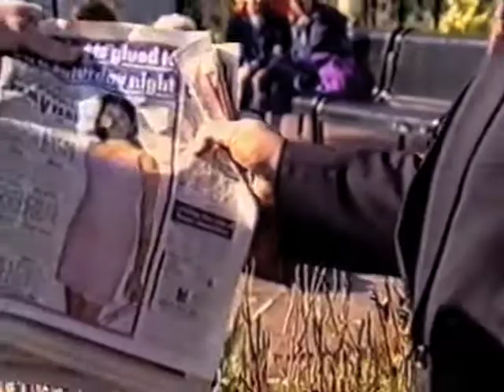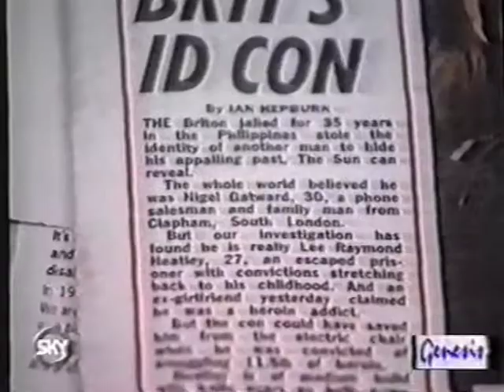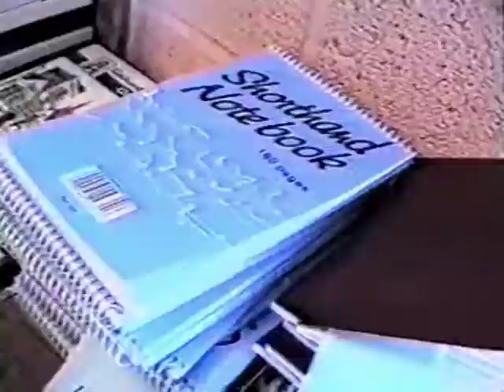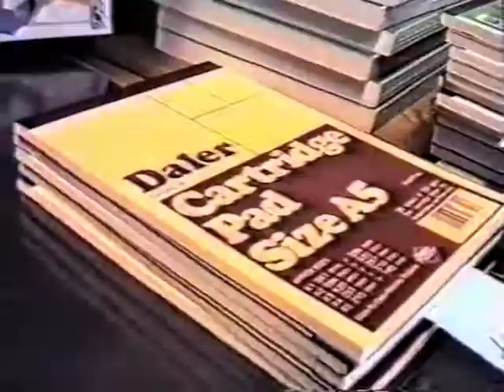GENESIS TV Ep 2 Part 3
Genesis Television, a campus Tv station setup by the media students of Farnborough College of Technology in 1995. Hosted by Sarah Campbell-Foster and Martin Bisker, produced by Kevin Donaldson and studio directed by Dan Bourne.